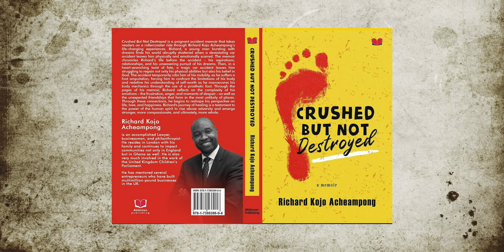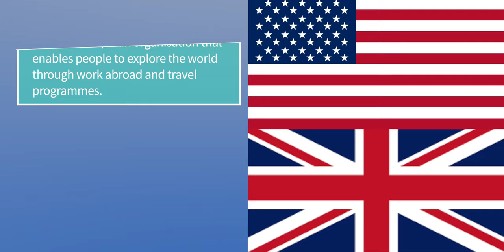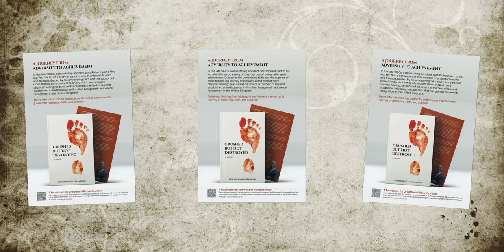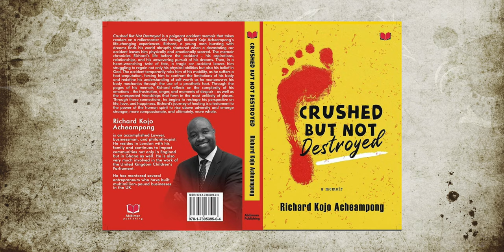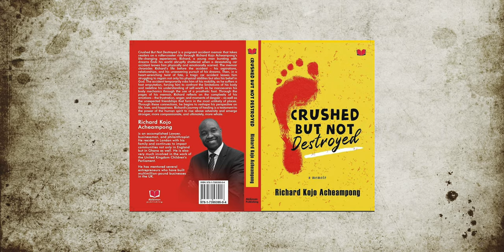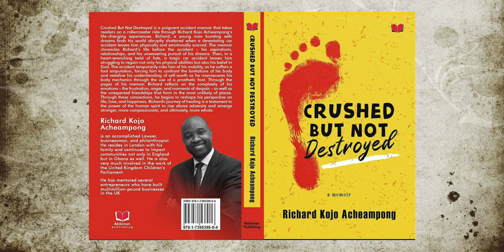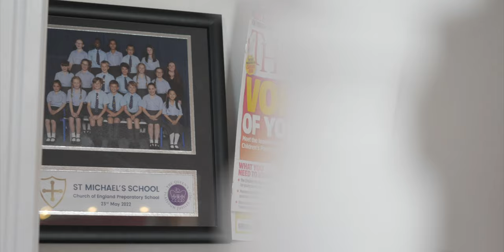"From Rags to Riches, Tragedy Strikes: The Most Survival Story Ever!"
Customer service number: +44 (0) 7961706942

In this heartwrenching and inspirational interview, we sit down with Richard Kojo Acheampong, the author of "Crushed But Not Destroyed." Richard takes us on a rollercoaster journey through his life-changing experiences, from growing up in abject poverty to becoming a millionaire, only to have it all come crashing down in a devastating car accident that left him physically and emotionally scarred. Discover the incredible resilience and determination that helped him overcome unimaginable odds, including battling the harsh UK immigration system while in the hospital. Join us as we explore the complexity of his emotions, the unexpected friendships that emerged in unlikely places, and the ultimate triumph of the human spirit.